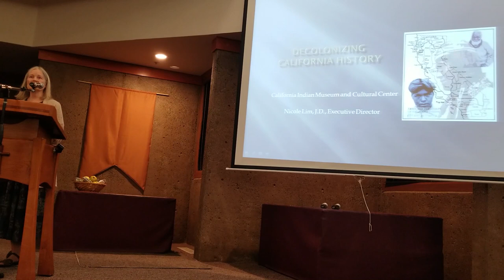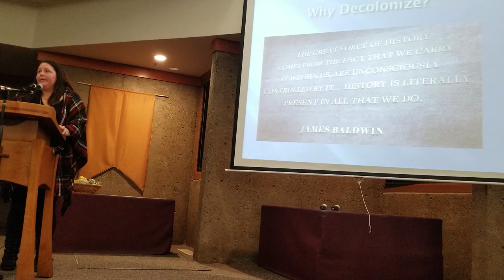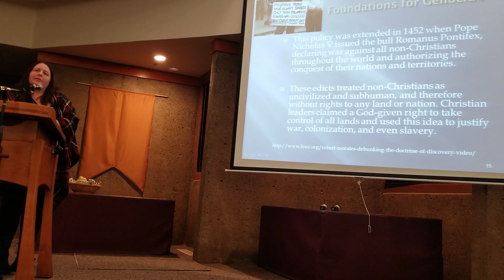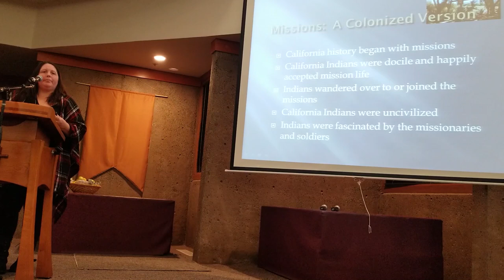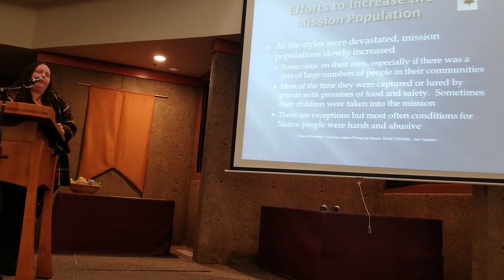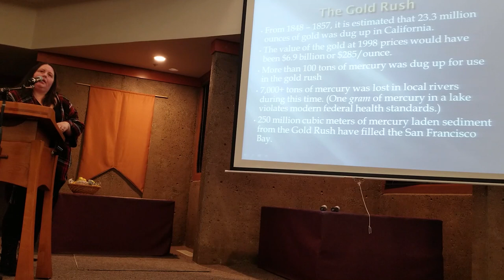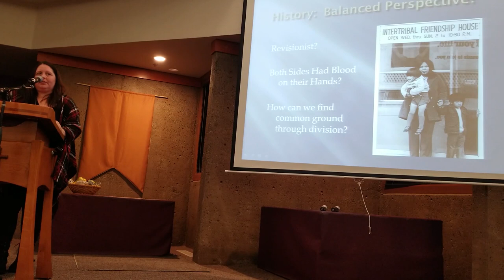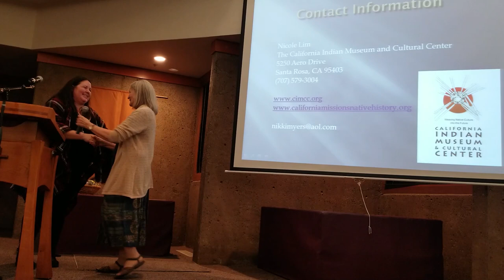Decolonizing California History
A presentation on "Decolonizing California History" by Nicole Lim, Executive Director of the California Indian Museum & Cultural Center (CIMCC), Santa Rosa, CA. Learn about the true history of California, significant roles played by California Indians, and the impacts of colonization. Explore strategies for integrating native perspectives into public education and civic discourse. These stories must be shared lest they be forgotten.

Nicole Lim, Director of CIMCC, is Pomo. She is Staff Attorney with the National Indian Justice Center, Vice President of the California Association of Museums, Secretary for the National Tribal GIS Program, and a member of the Native American Advisory Committee to the University of California Office of the President. She founded the Tribal Youth Ambassadors program, which received the National Arts & Humanities Youth Program Award in 2016. Nicole is a wonderful speaker. We find Nicole's insights to be illuminating, and profoundly moving. We are happy this video will be able to reach more people. Many thanks to Nicole for giving the presentation.

Hosted by Sonoma Solidarity with Standing Rock and Christ Church United Methodist, on November 8, 2019.

00:00:00 - Pastor Lindsey Kerr's welcome
00:06:20 - Debora Hammond introduces our group Sonoma Solidarity with Standing Rock, and introduces our speaker
00:12:25 - Presentation begins: "Decolonizing California History," by Nicole Lim, Executive Director of the California Indian Museum & Cultural Center (CIMCC)
01:25:00 - Q & A begins.

Advocates for Social Justice of UU Congregation Santa Rosa
Center for Babaylan Studies
Conversations Around the Fire
Elders Action Network
Filipino American National Historical Society
HUB Cultural Center of Sonoma State University
Indivisible Petaluma
Interfaith Council of Sonoma County
North Bay Organizing Project
Our House Intercultural Center of SRJC Petaluma
​Peace & Justice Center of Sonoma County
Pomo Project of Sebastopol
Racial Justice Allies of Sonoma County
Redwood Forest Friends Meeting
Sierra Club Sonoma Group
Task Force on the Americas